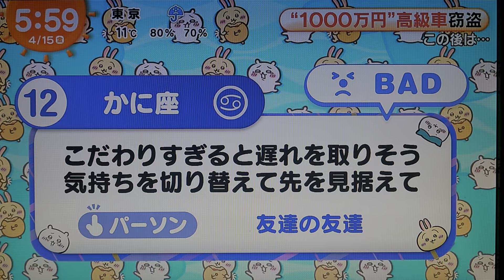ちいかわ占い 4月15日